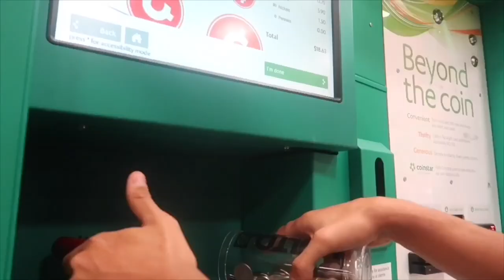VLOG 2: THE JUMP!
Every time I upload a video my edits go buzzark and jack up lol so if there are any lags or missing audio I tried my hardest to fix it, thanks for watching and subscribe :)

OH and my apologies, I didn't realize till now the hug finger print plopped on my lense smh.

Song
Shooting Stars (Original)
Artist
Bag Raiders
Writers
Jack Glass, Christopher John Stracey

I do not own any rights to any of these beats and songs, I give credit to both artists, and hope to get permission to use them from the artist and writers, thanks you!!